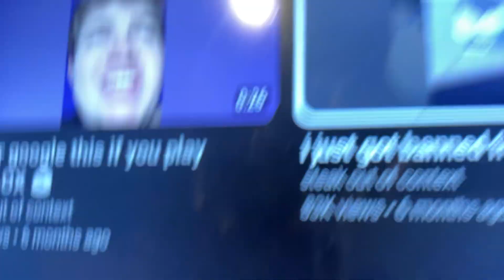June 24, 2024